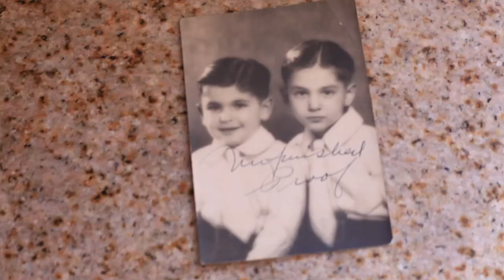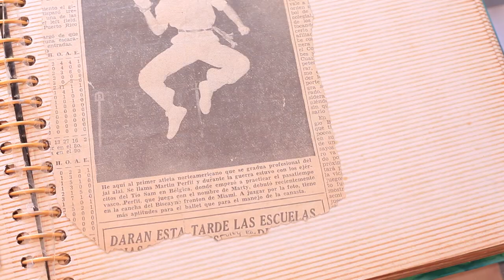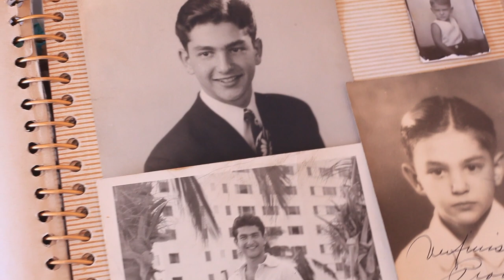The Life of Martin "Marty" Perfit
From WWII to College Graduate to Professional Athlete to Business Mogul to Father and Husband of 3 Martin Perfit did it all! The Life Tale of Martin "Marty" Perfit.